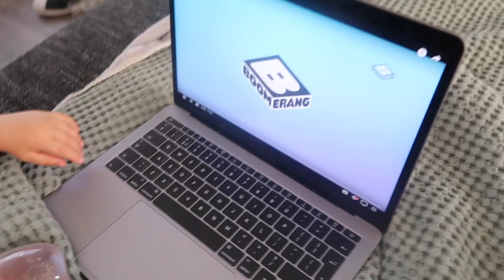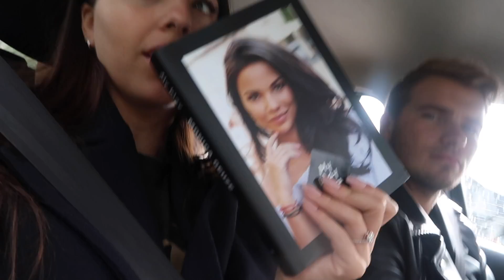Een nieuw boek schrijven?! VLOG #38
Hi little nuggets!
ik breng een bezoekje aan mijn uitgeverij
Wat zouden jullie vinden als ik een nieuw boek schrijf?!